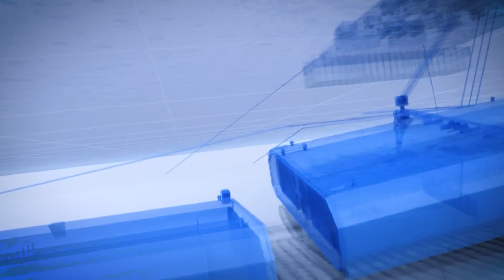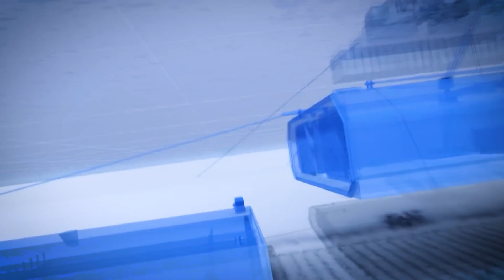The Insane Plan to bridge New Zealand’s Islands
New Zealand Finally Builds A Bridge Between Its Islands

A vast body of water stretches before you-cold, and unpredictable. This is the Cook Strait, a narrow stretch of ocean separating New Zealand's North and South Islands. Though just 22 kilometers wide at its narrowest point, it's one of the most treacherous waterways on Earth-where two seas collide, winds scream without warning, and ferries are frequently tossed like toys.

For over a century, it has divided the country-geographically, economically, even culturally. There is no bridge. No tunnel. Only ferries and flights-slow, costly, and vulnerable to the weather.
But now, that might be about to change.
New Zealand is exploring the idea of building a fixed connection between its islands. A massive, billion-dollar megaproject: part bridge, part tunnel, and entirely unprecedented. It would span one of the roughest straits on the planet and challenge every limit of engineering this country has ever known.
But is this bold vision the future of New Zealand… or an impossible dream?